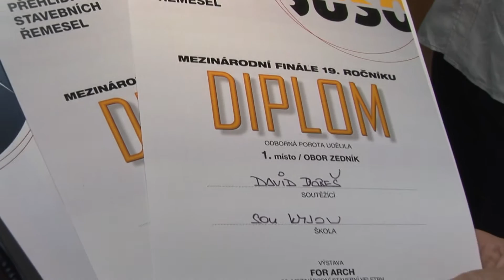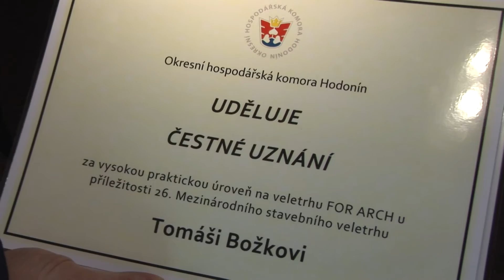TVS Kyjov - Učni SOU vyhráli celorepublikovou soutěž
Střední odborné učiliště Kyjov Havlíčkova dokáže vychovat šikovné učně. Dva z nich teď vyhráli prestižní celorepublikovou soutěž zedníků.